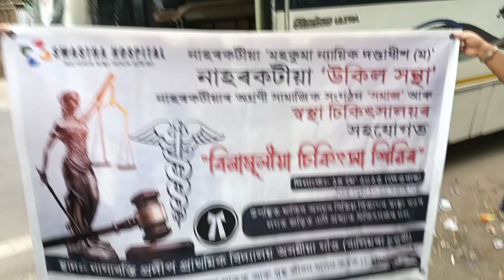Free Health Camp at Naharkatia on 14/05/2023.(Part 1).